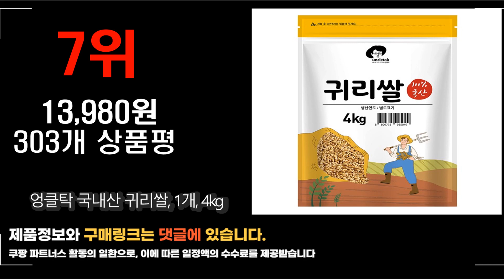2022년 11월 인기상품 귀리 상품 추천판매순위 top10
❤️❤️❤️2022년 11월 인기상품 귀리 상품❤️❤️❤️
1위. 씻어나온 귀리쌀, 4kg, 1통 [9,980원]

2위. 대구농산 귀리쌀, 10kg, 1개 [18,800원]

3위. 바른곡물 무농약 귀리쌀, 5kg, 1개 [22,500원]

4위. 대구농산 귀리쌀, 4kg, 1개 [9,900원]

5위. 엉클탁 씻어나온 귀리쌀, 4kg, 1통 [8,980원]

6위. 현대농산 호주산 수입 귀리 10kg (5kgx2봉), 1포, 수입귀리 10kg [15,600원]

7위. 엉클탁 국내산 귀리쌀, 1개, 4kg [13,980원]

8위. 대구농산 건강한밥상 국산 귀리쌀, 4kg, 1개 [17,900원]

9위. 정읍명품 귀리 5kg 2022년산 잡곡 국산 햇귀리쌀, 1개 [28,600원]

10위. 태광선식 국산서리태로 더욱 고소해진 귀리쉐이크, 2개, 1.2kg [23,530원]